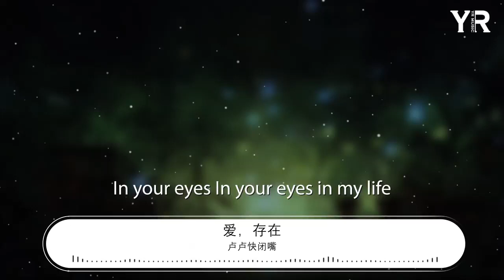盧盧快閉嘴 - 愛，存在『我要的愛 只在你身上存在』【動態歌詞Lyrics】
愛，存在

00:00  作詞 : 吳易緯
00:00  作曲 : 蔡明仁
00:00 編曲：王大夫
00:00 我要的愛 只在你身上存在
00:06 要不是你
00:08 不會哭得笑得傻得像小孩
00:12 在一起不簡單 別輕易說分開
00:25 雨季總會忘了離開
00:35 打落薔薇每次盛開
00:46 我們激動爭吵相擁 相愛
00:55 想念每一次落單
00:58 你的溫柔讓心跳 崇拜
01:05 我要的愛 只在你身上存在
01:11 要不是你
01:12 不會哭得笑得傻得像小孩
01:16 在一起不簡單 別輕易說分開
01:27 你給的愛 都變成我的依賴
01:32 依賴着你的我
01:35 可以盡情不勇敢
01:39 因爲你 我相信愛存在
01:46 In your eyes In your eyes in my life
01:54 我明白 我期待 愛存在
02:07 如果愛是場最轟烈的冒險
02:18 終點是暖手的口袋
02:29 星星孤單單墜落在那片海
02:38 是你打撈起我們
02:40 把每滴壞的眼淚擦乾
02:47 我要的愛 只在你身上存在
02:53 要不是你
02:55 不會哭得笑得傻得像小孩
02:59 在一起不簡單 別輕易說分開
03:09 你給的愛 都變成我的依賴
03:15 依賴着你的我 可以盡情不勇敢
03:21 因爲你我相信 愛存在
03:32 就算能刪除記憶
03:35 就算能複製情感
03:38 誰都無法控制愛
03:43 一旦決定愛你 我不管 我不換
03:47 你就是任誰都無法替代
03:51 Yeah
03:52 我的最愛 只在你身上存在
03:58 只有你在極光纔有力量變得更絢爛
04:04 只有你能幸福 我回憶到未來
04:14 你給的愛 都變成我的依賴
04:20 依賴着你的我 可以盡情不勇敢
04:26 因爲你 我相信 愛存在

04:39 製作人：鄭翰文 沈炳
04:39 監製：桑玉泓
04:39 混音工程師：歐姆@FLOWSIXTEEN
04:39 母帶工程師：全相彥@OKmastering Studio
04:39 藝人統籌：黃志楠
04:39 封面設計：何曉婷
04:40 OP: Sony Music Publishing（Pte）Ltd.Taiwan Branch
04:40 SP:索雅音樂版權代理公司（北京）有限公司
04:40 OP：Soil of Ultimate Light Music Studio.
04:40 SP:環球音樂版權管理集團
99:00 本歌曲來自〖雲上工作室〗
99:00 10億現金激勵，千億流量扶持！